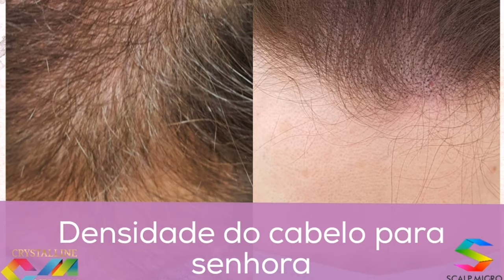Densidade do cabelo para senhora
Micropigmentação Capilar na Portugal

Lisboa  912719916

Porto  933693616